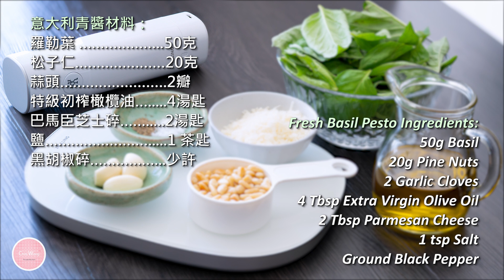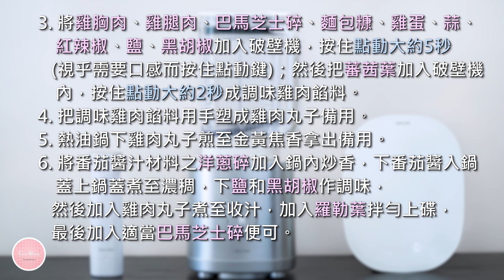意大利雞肉丸子 意大利青醬 Italian Meatballs And Homemade Pesto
【意大利雞肉丸子】

材料：-
雞胸肉(切細)……290g
雞腿肉(切細)……60g
巴馬芝士碎……….1/2 杯
麵包糠 1/2杯
雞蛋… .1隻
蒜… ..1瓣
蕃茜葉… ...1束
羅勒葉 1束
紅辣椒(切細)…….1/2隻
鹽… ..1茶匙
黑胡椒 1/4茶匙
馬芝士碎… ..適量(伴碟裝飾之用)
番茄醬汁材料：-
罐裝無皮番茄…800g
洋蔥… .1湯匙
鹽… ..1/2 茶匙
黑胡椒 1/4 茶匙

【意大利青醬】
材料：-
羅勒葉 …..50g
松子仁 20g
蒜頭… .2瓣
特級初榨橄欖油…..4湯匙
巴馬臣芝士碎……...2湯匙
鹽… ..1 茶匙
黑胡椒碎… ..少許

做法：-
1. 將番茄醬汁材料之罐裝無皮番茄加入破壁機，選擇速度3-4檔攪拌約5秒成番茄醬拿出備用。
2. 把意大利青醬材料之特級初榨橄欖油、蒜頭、松子仁加入破壁機內，選擇速度3-4 檔攪拌約5秒，然後加入鹽、巴馬臣芝士碎和羅勒葉，換上破壁機配件，及使用真空抽氣泵(可保持食材新鮮及鎖色)，接著啟動醬料模式即成意大利青醬。
3. 將雞胸肉、雞腿肉、巴馬芝士碎、麵包糠、雞蛋、蒜、紅辣椒、鹽、黑胡椒加入破壁機，按住點動大約5秒 (視乎需要口感而按住點動鍵)；然後把蕃茜葉加入破壁機內，按住點動大約2秒成調味雞肉餡料。
4. 把調味雞肉餡料用手塑成雞肉丸子備用。
5. 熱油鍋下雞肉丸子煎至金黃焦香拿出備用。
6. 將番茄醬汁材料之洋蔥碎加入鍋內炒香，下番茄醬入鍋蓋上鍋蓋煮至濃稠，下鹽和黑胡椒作調味，然後加入雞肉丸子煮至收汁，加入羅勒葉拌勻上碟，最後加入適當巴馬芝士碎便可。

簡單美味！自製無添加🇮🇹【意大利雞肉丸子】用了德國孖人牌 ZWILLING®️ Enfinigy 高效破壁機幫手，幾秒鐘便順利打成丸子！配上香氣迷人的意大利國民沾醬【青醬】以蒜、松子仁、特級初榨橄欖油、新鮮羅勒和巴馬芝士而製成，香氣濃郁，味道清爽，塗在麵包上或用來烹調意大利麵都非常合適。

Italian Style Meat Balls Ingredients:
290g Chicken Breast
60g Chicken Thigh
Half Cup Of Parmesan Cheese
Half Cup Of Bread Crumbs
1 Egg
1 Garlic Clove
A Bunch Of Parsley
A Bunch Of Basil Leave
Half Red Chilli
1 tsp Salt
1/4 tsp Ground Black Pepper
Some Parmesan Cheese (As Garnish)

Tomato Sauce Ingredients:
800g Canned Tomatoes (Whole Peeled)
1 Tbsp Onion
1/2 tsp Salt
1/4 tsp Ground Black Pepper

Fresh Basil Pesto Ingredients:
50g Basil
20g Pine Nuts
2 Garlic Cloves
4 Tbsp Extra Virgin Olive Oil
2 Tbsp Parmesan Cheese
1 tsp Salt